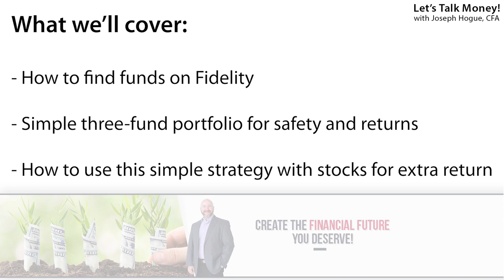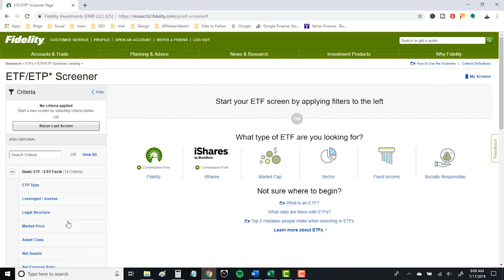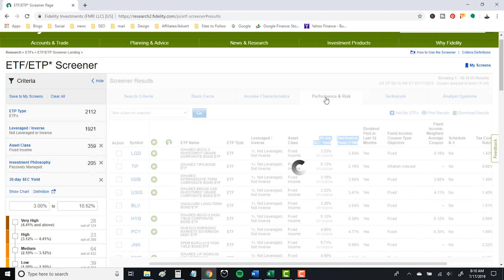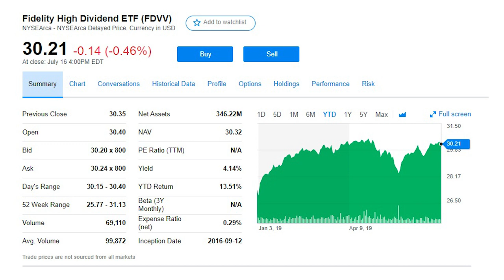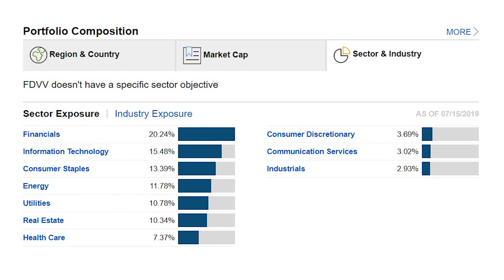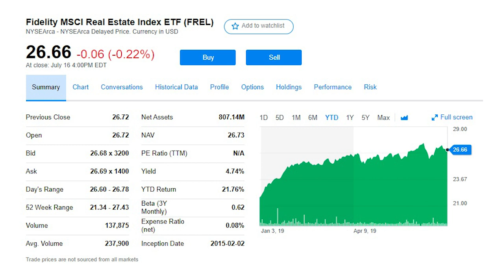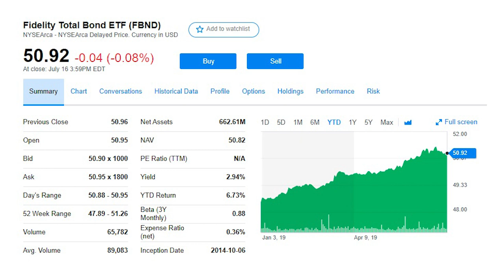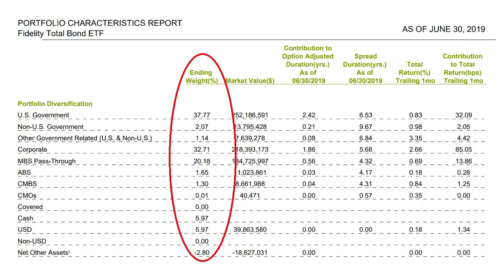Best Fidelity Index Funds for the Easiest Investing Strategy Ever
Fidelity index funds are some of the best investments you can make but which Fidelity funds should you buy? Which funds are the best for your portfolio and should you buy Fidelity mutual funds or Fidelity ETFs? I’m reviewing the best Fidelity index funds, how to find them and how to know when to buy in this video.

I’m a big believer in passive index funds and index investing. It’s a stress-free strategy that lets you do what you do best without worrying about your money. But there are so many index funds out there, how do you pick which ones to buy?

Even within the Fidelity index funds, how do you sort through the hundreds of choices between stock funds and mutual funds?

This video will show you exactly how to pick the top index funds for your portfolio and a simple fund screener for Fidelity funds. I’ll start off by explaining why every investor needs to invest in index funds, even if you want to buy stocks as well. I’ll explain index funds and show you how to find your way around the Fidelity funds screener. I’ll then show you a simple, three-fund investing strategy that will meet your needs and grow your portfolio.

Like Vanguard funds better or just want to compare the two? Check out this Vanguard index fund strategy with the lowest fund fees you’ll find anywhere!

The email tool I use to grow my list and create funnels

Investing in the Next Big Thing

I’m receiving no commission from Fidelity funds for this video. They are a popular index fund provider and I wanted to show you how easy it can be to put together an easy passive index fund strategy with just a few ETFs for all your investing needs. I’m giving my honest opinion on which are the best Fidelity index funds to buy and which you might want to pass on because of the fees.